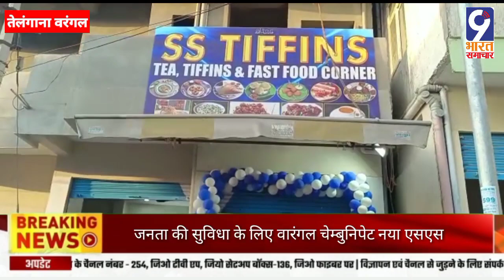TELANGANA जनता की सुविधा के लिए वारंगल चेम्बुनिपेट नया एसएस